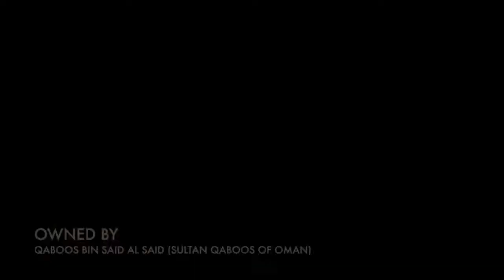Top 10 World's Most Expensive Yachts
Yachts:

Al-said
Azzam
Dubai
Eclipse
History Supreme
Motor Yacht A
Pelorus
Radiant
Serene
Topaz